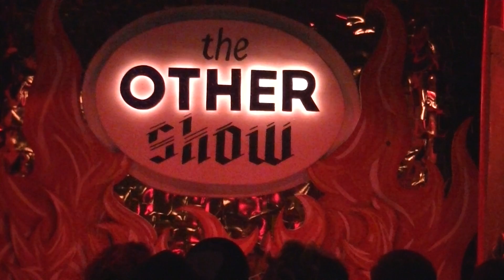Venus - The Other Show 11/1/2013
Evah Destruction performs "Venus" by Lady Gaga at The Other Show 1 Year Anniversary at Jungle Atlanta on 11/1/2013.